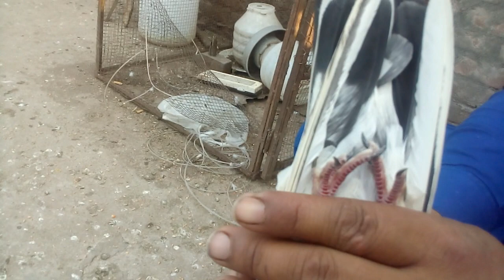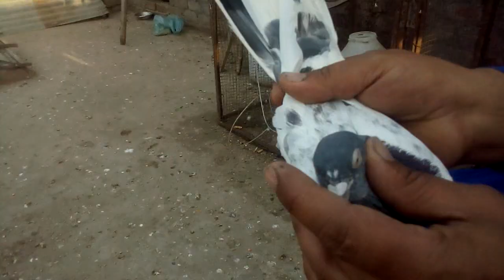Ustad faizan sab lunda phatak sialkot kabotar bazi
Uatad